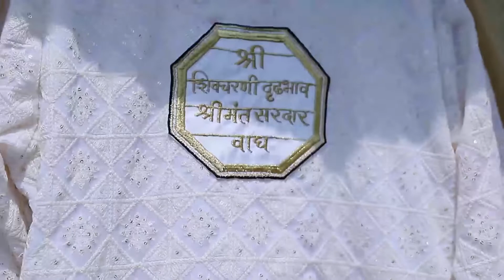One Year Complete#